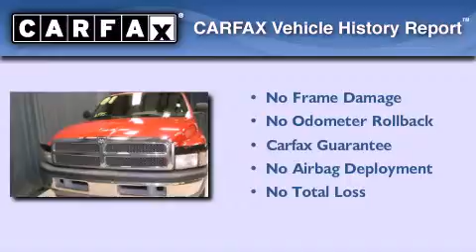Pre-Owned 2001 Dodge Ram 1500 Jacksonville FL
We have been honored to serve the Jacksonville FL area , we promise that your experience at our dealership will exceed your expectations !

 Year : 2001
 Make : Dodge
 Model : Ram 1500
 Engine : 5.2L V8
 Trans . : Automatic 4-Speed
 Exterior : Red
 Miles : 112,600

 Stock : 1J251164